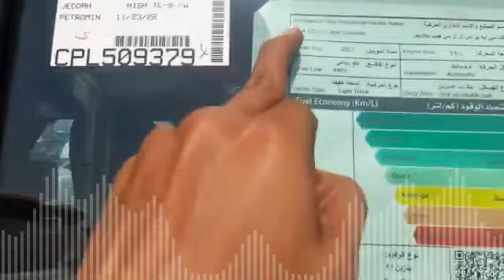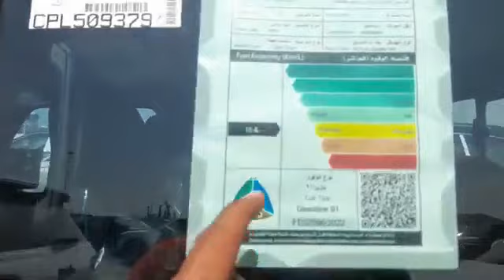Jeep LLC Gladiator Festival 1